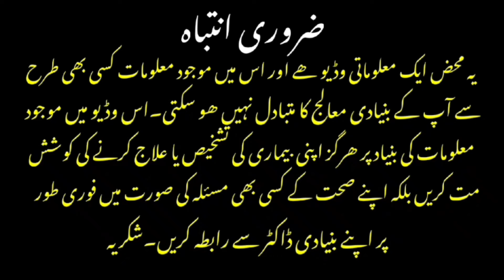6 Health Benefits Of Beetroot Juice & Carrot Juice | Dr Afzal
in this video, we will discuss the 6 health benefits of beetroot juice & carrot juice